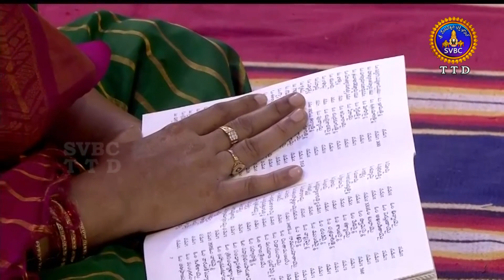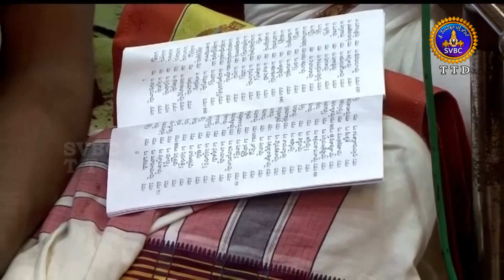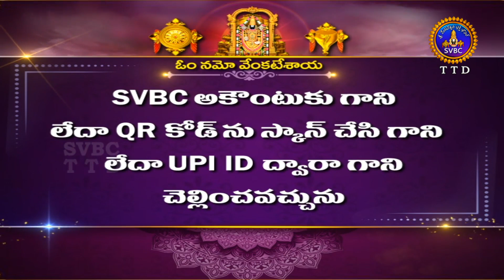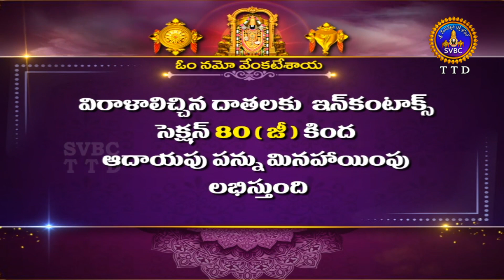Sri Padmavati Ammavari Laksha-KumKumarchana || Tiruchanoor || 09-11-2023 || SVBCTTD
Sri Padmavathi Karthika Brahmotsavalu-2023 || Tiruchanoor ||